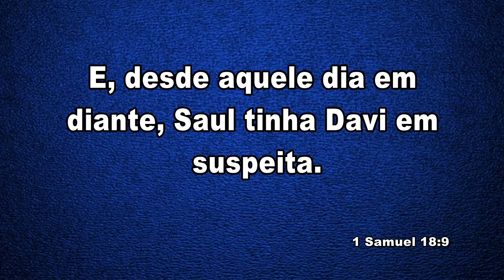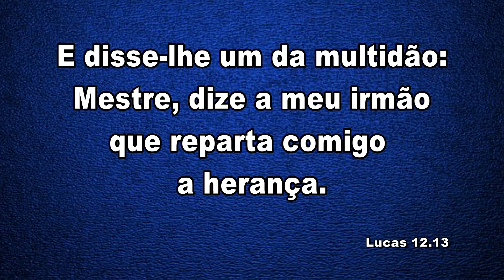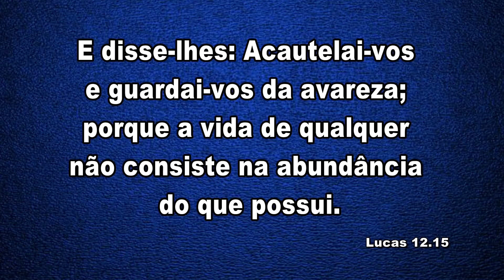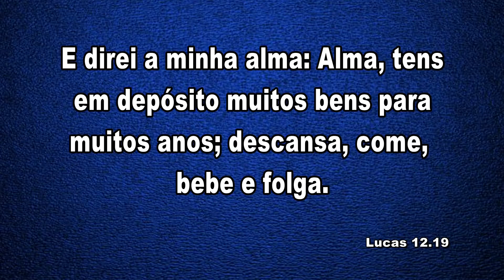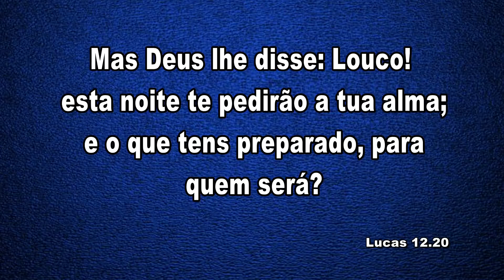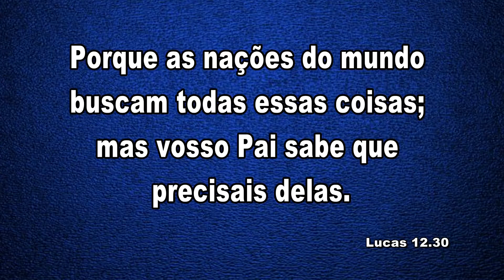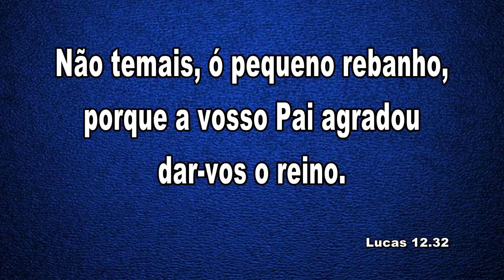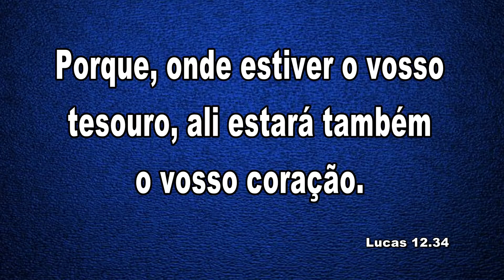QUEM OU O QUE VOCÊ TEM HOSPEDADO EM SEU CORAÇÃO ?